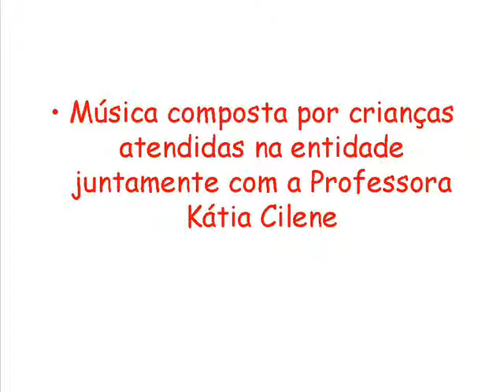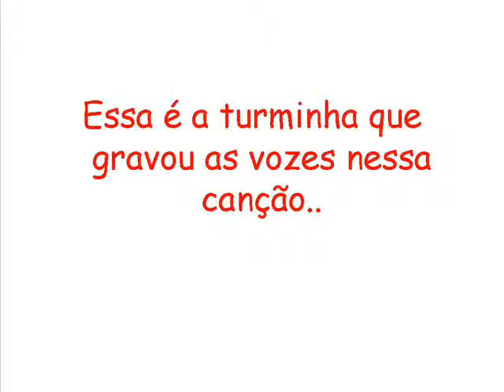como e bom viver aqui